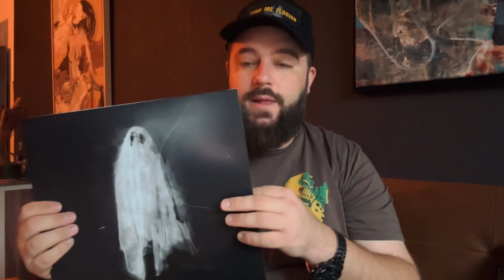What have I been up to? My new ALBUM is out!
In this video, I'm showing you my new album "Find Me Florida".